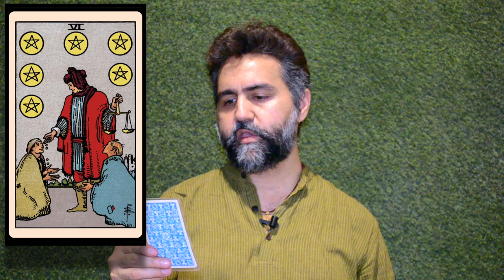Six of Pentacles - कौन हो आप इनमे से लेने वाले या देने वाले ? Are you the Giver or the Receiver?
Six of Pentacles is one of the unique cards in Tarot; it makes you question yourself that who are you in this Tarot Card.
Siddhartha opens our eyes to this video by revealing the real meaning of this card.
Generally, Tarot readers call this card the card of charity or giving, but this card has nothing to do with that; that's what this video talks about and reveals itself to the whole new meaning which has not been expressed before.
Siddhartha also talks about the real meaning of giving and receiving here.
The keywords for this card are giving, receiving, domination, scales, balance, friend-in-need.

Six of Pentacles - कौन हो आप इनमे से लेने वाले या देने वाले ? A Tarot Video